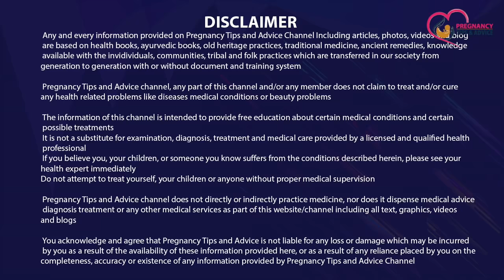Reason of Negative Pregnancy Test Hindi | Period Miss But Pregnancy Test Negative | Pregnancy Tips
Reason of Negative Pregnancy Test Hindi | Period Miss But Pregnancy Test Negative
Agar aapko bhi pregnancy test kit me negative result aa rha hai to is video me humne bataya hai ki reason of negative pregnancy test kya hote hai aur agar aapko period miss but pregnancy test negative wali condition aa rhi hai to aapko kya karna chahiye to is video ko jarur dekhein.